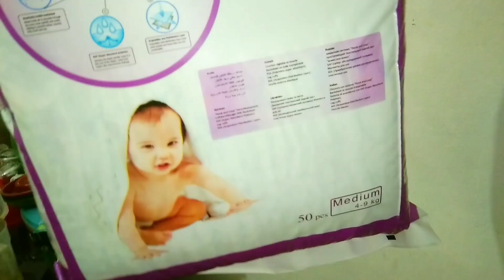আমার আম্মুর রেসিপিতে দেশি মুরগী রান্না করলাম||আরিশের বাবা আসার পথে কেন বাঁধা পরে গেল